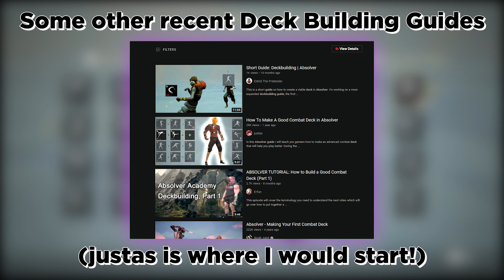A Beginner Friendly Absolver Deck!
I hope you guys enjoy! I've gotten tons of requests for my deck I figured it would be best to just make video on it!

00:00 - "Intro"

00:50 - Useless Rambling

05:45 - All move names!

06:19 - More useless Rambling

Absolver is an online multiplayer combat game where players are placed behind the mask of a Prospect under control of the Guides, the new rulers of the fallen Adal Empire, who will determine your worth in joining their elite corps of Absolvers.
- Zay